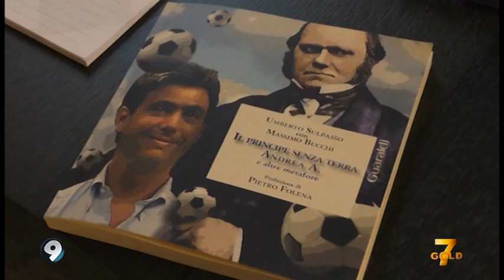Massimo Fargnoli, Bedy Moratti, Umberto Sulpasso, Alessandro Marangoni Fideuram. Napoli 24/3/2017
Massimo Fargnoli, Bedy Moratti e Umberto Sulpasso  per l'inaugurazione del Palazzo  Nunziante, nuova sede della Fideuram di Napoli. 24 marzo 2017. Presentazione del libro "Il Principe senza terra"  di U.Sulpasso. Voce recitante Bedy Moratti, pianoforte Alessandro Marangoni.
Post Produzione video a cura di Paolo Lambiase.